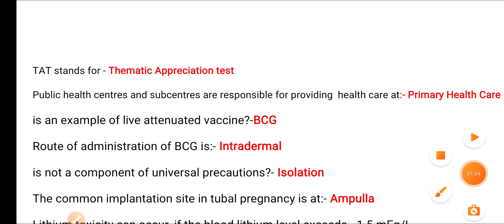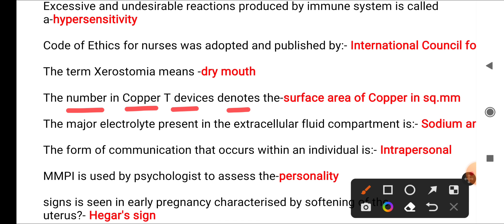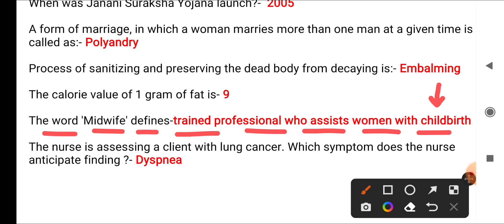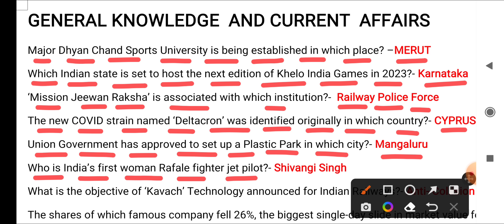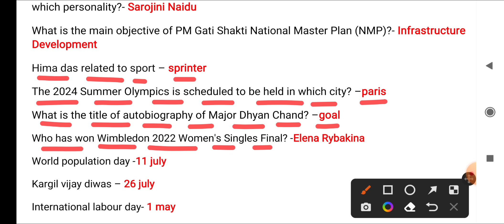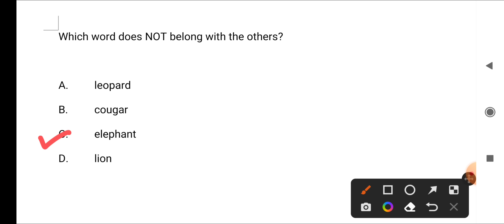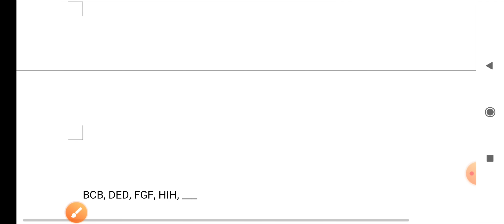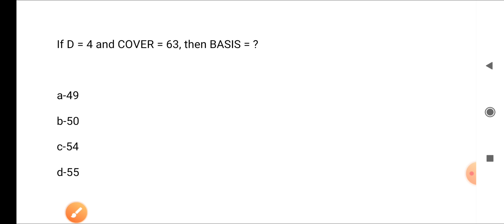MP NHM STAFF NURSE - NURSING + GK + REASONING - IMPORTANT MCQ QUESTIONS - PART- 10 - जरूर देखें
ALL PAPERS
TOTAL - 11 PAPERS
AMOUNT - 150/-RS